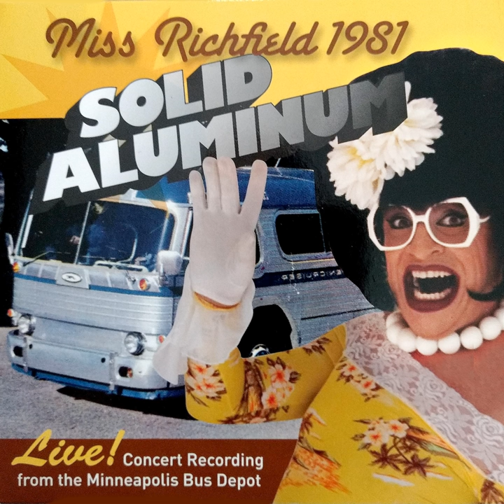Richfield Theme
Richfield Theme · Miss Richfield 1981

Solid Aluminum